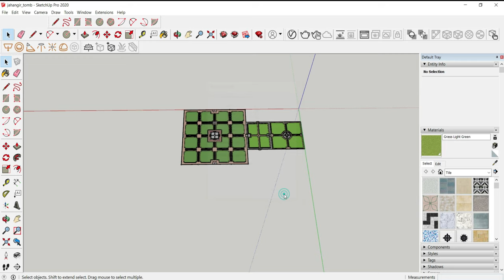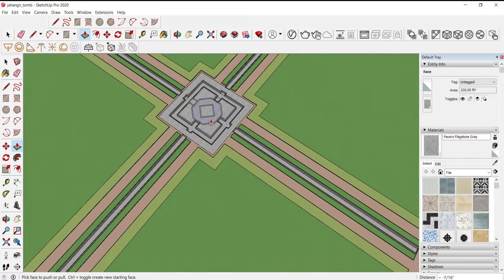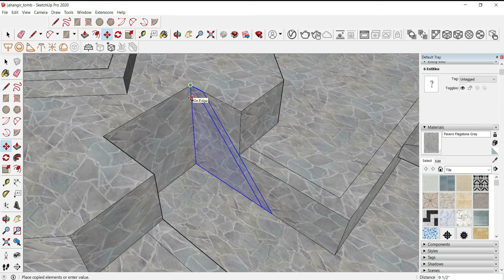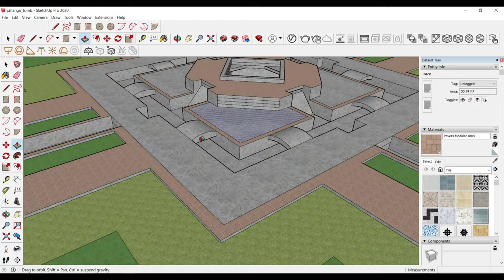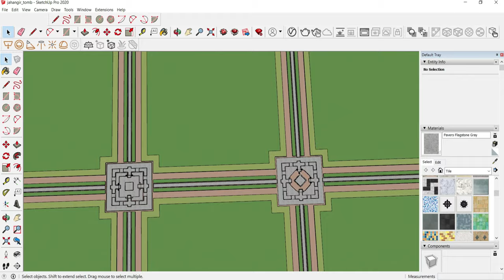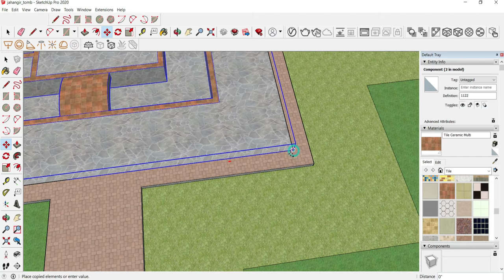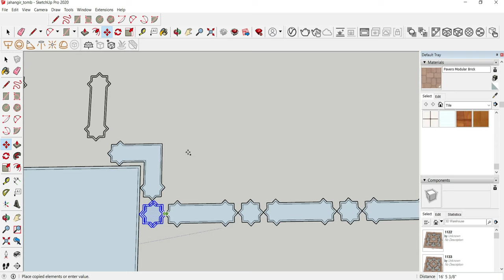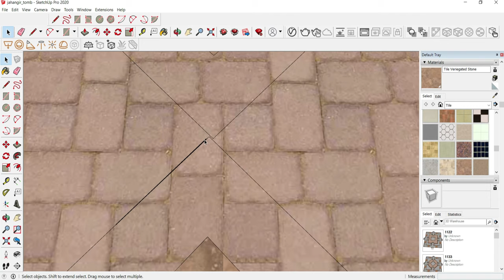Historical Places in Pakistan | Jahangir Tomb | Sketchup 2020 | Part 02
The Tomb of Jahangir is a 17th-century mausoleum built for the Mughal Emperor Jahangir. The mausoleum dates from 1637, and is located in Shahdara Bagh in Lahore, Punjab, Pakistan, along the banks of the Ravi River. The site is famous for its interiors that are extensively embellished with frescoes and marble. The tomb, along with the adjacent Akbari Sarai and the Tomb of Asif Khan, are part of an ensemble currently on the tentative list for UNESCO World Heritage status.